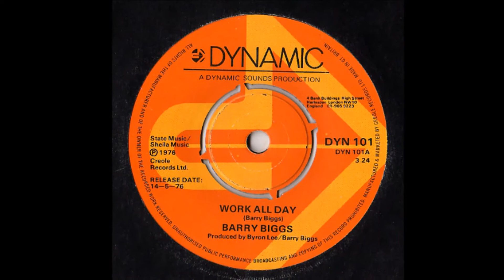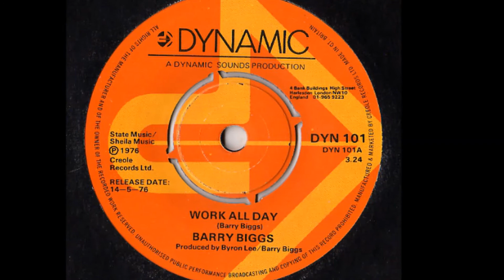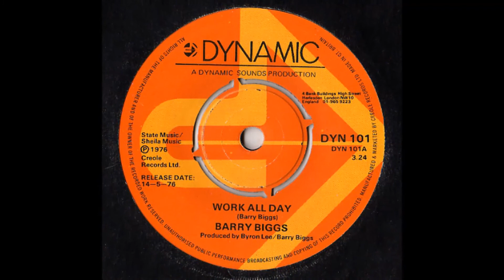BARRY BIGGS - WORK ALL DAY [1976]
Barry Biggs / The Dynamites ‎– Work All Day / Play All Night
Selo: Dynamic Sounds ‎– DYN 101
Formato: Vinyl, 7", 45 RPM
País: UK
Lançado: 1976
Gênero: Reggae
Estilo: Reggae, Dub